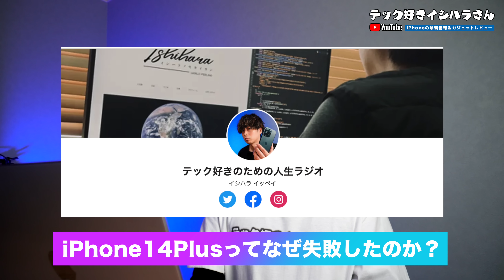iPhoneSE 第4世代の発売の可能性が終了。原因は◯◯の失敗だった。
■iPhone14シリーズはこちら

6.7インチiPhone14Plusの失敗した理由が明らかになった。

iPhone14Proの購入はこちら！値段比較もあります！

iPhone 14 Proおすすめの人気ケース10選！

【LINE公式】テック好きイシハラさんを友達追加！

友達追加すると得することがあります！

イシハラさんのLINE公式では以下の発信をしています！

iPhoneが大好きなら追加してね！

※注意※
イシハラさんを大好きな人限定です！お間違いのないように！